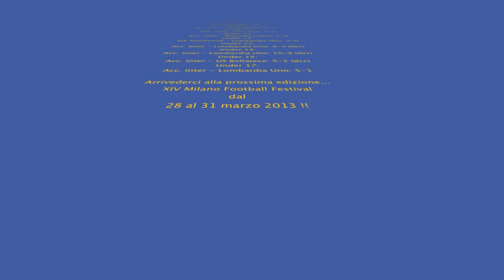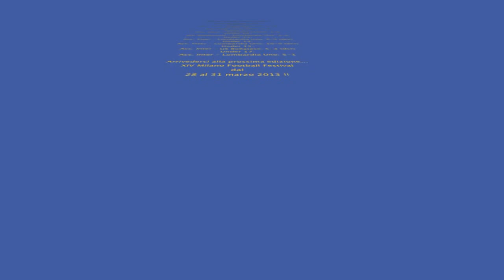Milano Football Festival 2012 - Cerimonia d'Apertura & Risultati delle Finali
Video delle cerimonia inaugurale della XIII Milano Football Festival con tutte le squadre partecipanti. Oltre 1500 ragazzi provenienti da 5 diversi paesi: Austria, Svezia, Francia, Spagna e Italia che si sono sfidati con le rispettive squadre presso i campi di gioco dell'Accademia Internazionale di Milano in via Cilea, su quelli della Viscontini e del Baggio II.
Riconoscerete tra vari personaggi dell' Inter calcio serie A: Dejan Stankovic, Julio Cesar, Wesley Sneijder e l'allenatore Andrea Stramaccioni oltre a quello dei giovanissimi dilettanti dell'Acc. Inter campioni d'Italia 2011 ed ex giocatore dell'Inter, Benoit Cauet.

- Risultati delle Finali:
Under 9:     Acc. Inter - Pro Vigevano S: 3-0
Under 10:   Acc. Inter - F.C. Inter: 2-1
Under 11:   Acc. Inter - Rozzano Calcio: 2-0
Under 12:   IFK Stocksund - Lombardia Uno: 2-0
Under 13:   Acc. Inter - Lombardia Uno: 6-4 (dcr)
Under 14:   Acc. Inter - Lombardia Uno: 10-9 (dcr)
Under 15:   Acc. Inter - US Bollatese: 5-3 (dcr)
Under 17:   Acc. Inter - Lombardia Uno: 5-1

Arrivederci alla prossima edizione... il XIVe Milano Football Festival
dal 28 al 31 marzo 2013 !!